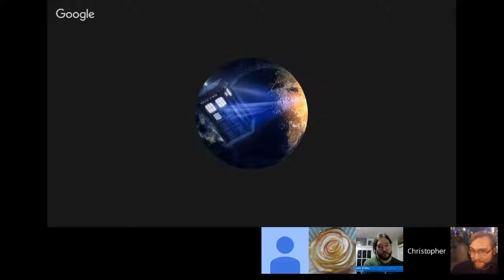Free the Demon Capital: Session 1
Milestone: Amass an Army of Minions

Watch and listen to Cypher's glorious rise to power! See Below for Time Log!

Play: *Note: Examples tend to be long winded in this Episode* If you're looking for examples, you might want to listen to another AP.

00:50 Story Intro
12:25 First Roll (Long Talk)
32:24 Second Roll, Tag Use (Long Talk)
1:31:40 Challenge (Defeat Mentioch)
1:55:30 Critical Success
2:00:04 Milestone Achieved
2:05:10 Character Growth
2:10:00 Gratitude
2:14:40 Vision Rolls
2:29:40 Almost forgot Belief!